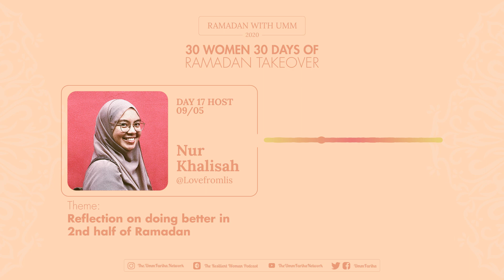Day 17: Nur Khalisah speaks on 'Reflection on doing better in 2nd half of Ramadan'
Salaam alaykum everyone, my name is Nur and I'm very happy to be one of the women hosting the 30Women30DaysOfRamadan UmmFarihaTakeover all the way from Singapore.

As a budding entrepreneur I use hand-drawn reminders on tote bags to bring benefit to people within my means at @lovefromlis.

Besides totebags, I focus on sharing my passion through my writings.
I share personal reflections, celebrate positivity, and steadily keep up with my yearly RamadanWithLis sharing.(Do check out the hashtag and show us some love☺️) I love writing and reading, and I'm happiest with my family.

For me, Ramadan always feels like a new chance. Everyone tries to correct themselves in Ramadan, and inshaAllah leave Ramadan as a better person– and that is such a beautiful thing.
This Ramadan might be different than others. In Singapore, the mosques are closed due to the global COVID-19 pandemic.

I want to focus on being present with Allah.
I want to dedicate time to reflect on Allah's names and reflect on the Quran, to work on making doas as a habit, to improve my relationship with my family.